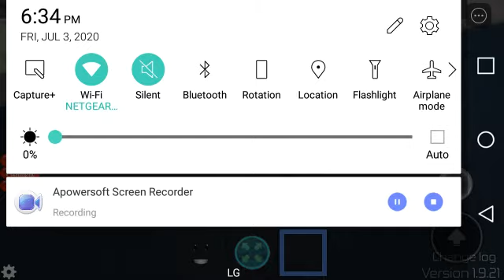Roblox Midnight Horrors: Hell Express is the star